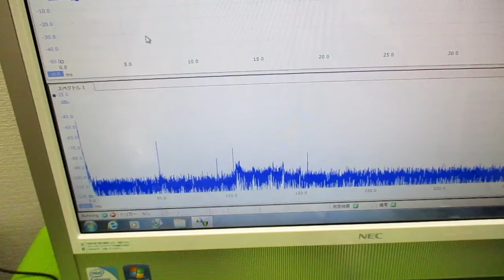‹‹超音波の相互作用：：確認実験››